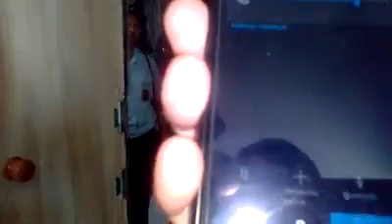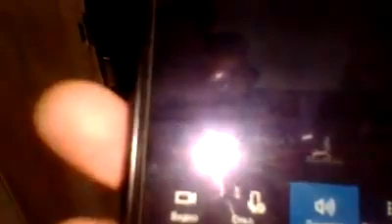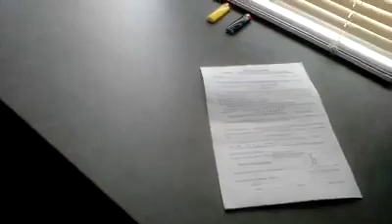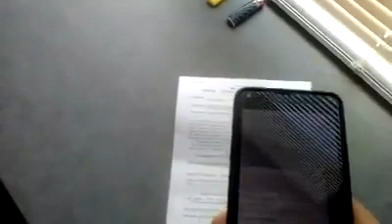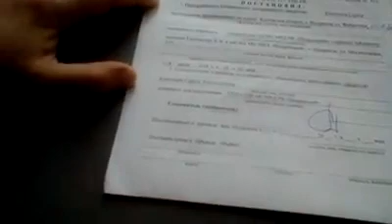4 Коррупционные СудМедЭкспертизы Шадринска регион 666-45